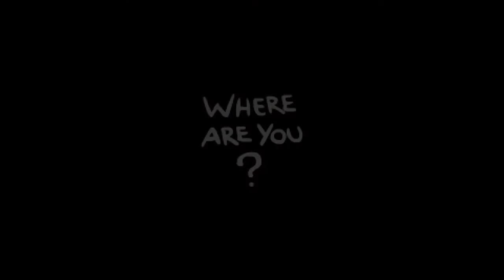Isaac Month: The Binding Of Isaac - Rebirth 02 - Die Macht des Geldes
Es geht auf in den zweiten Run, welchen ich erneut mit Isaac bestreiten muss, weil ich keinen weiteren Charakter freigeschaltet habe. Werde ich es bis zum Herzen schaffen?